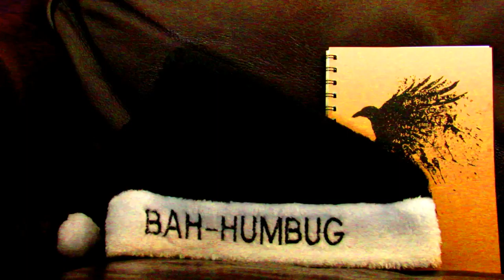Tanenbaum- Bah Humbug Day 3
Was that about a Christmas tree?
That was about a Christmas tree.